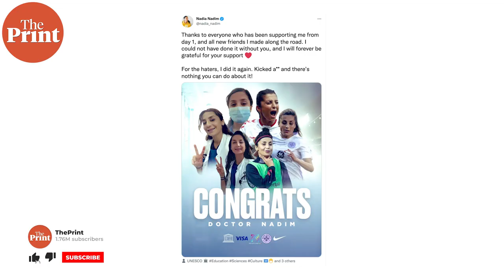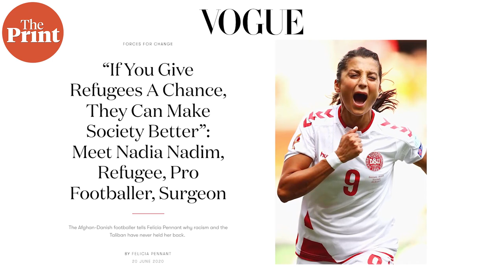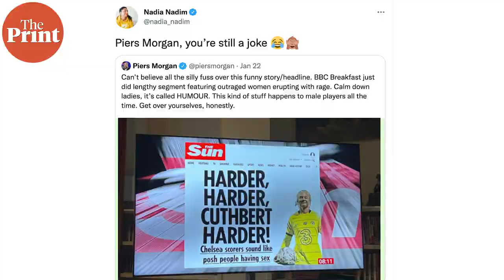Afghan-origin Nadia Nadim on Taliban, Bollywood & her journey in women's football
Footballer and now qualified reconstructive surgeon, Nadia Nadim, tells ThePrint's Pia Krishnankutty about life as an Afghan refugee at the age of 11, rising to the top of women's football, the current state of women's right under the Taliban, and her love for the 'Khans' of Bollywood.